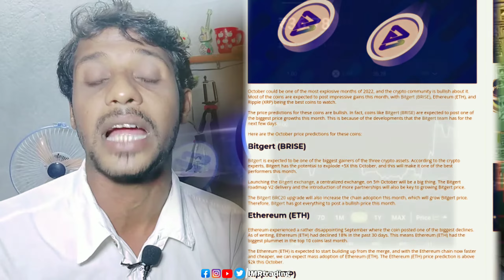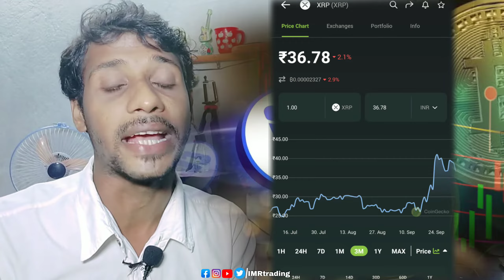Crypto Market October Bullish Blast | BITGERT | ETHEREUM | XRP October Potential To Explode?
👨‍🔧Video Content 👨‍🔧
💥👉RELATED QUERIES👈💥
Crypto Market October Bullish 2022
BITGERT ETHEREUM XRP October 2022 Bullish
Best profitable October 2022 meme crypto coins
BITGERT/ ETHEREUM /XRP Crypto news

Thanks
Sincerely,

𝗜𝗠𝗥𝘁𝗿𝗮𝗱𝗶𝗻𝗴
IMRAN MONDAL
Form Howrah West Bengal INDIA 🇮🇳
LiveChat
Hi
I am imran
Keep Watching 📽️

𝗜𝗳 𝗬𝗼𝘂 𝗪𝗮𝗻𝘁 𝗧𝗼 𝗛𝗲𝗹𝗽 𝗖𝗵𝗮𝗻𝗻𝗲𝗹
UPI- imrtrading@apl
______________Thank you______________